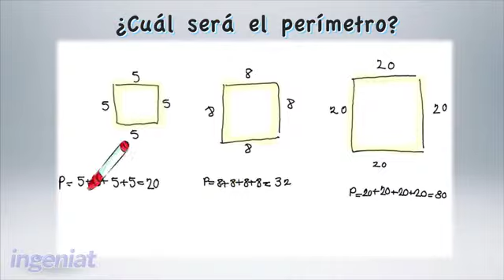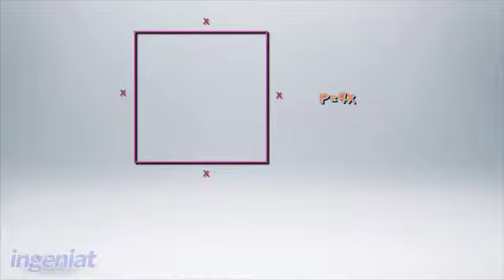SEP-Primero-Interpretar fórmulas(Nuevo)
aaa